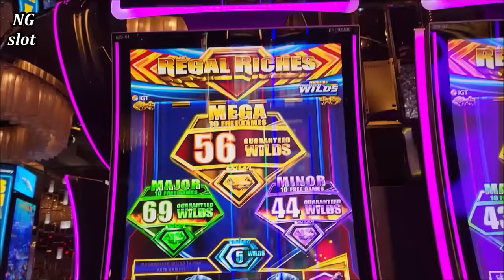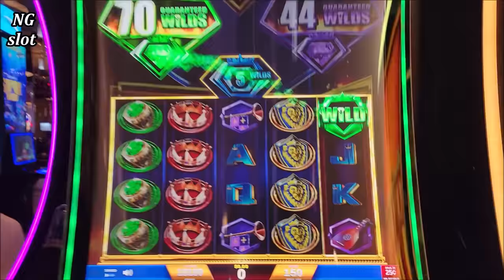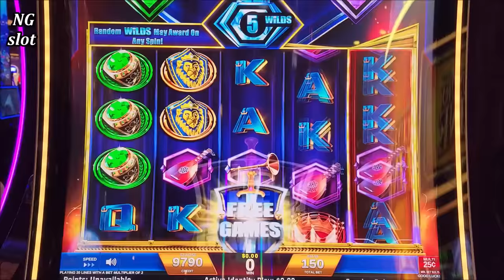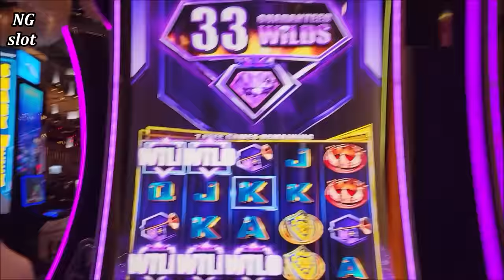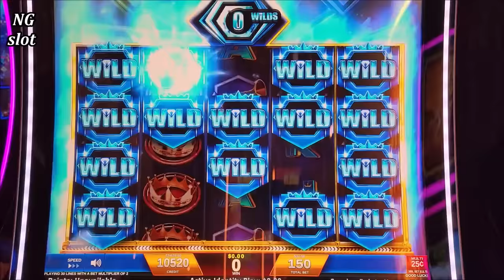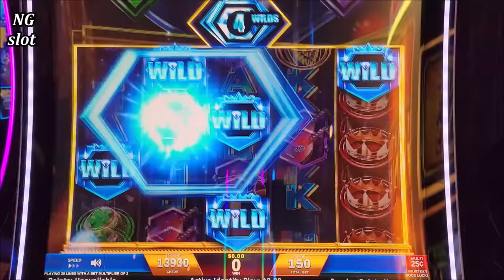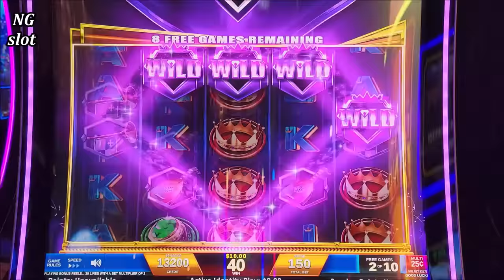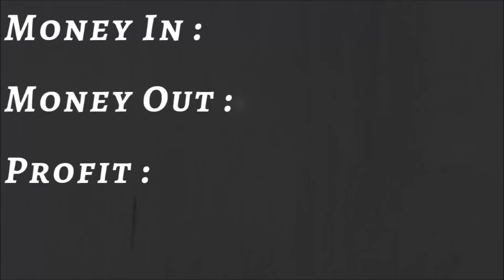High Limit REGAL RICHES Slot $37.50 Max Bet Bonuses & Nice Wins | Winning On Slots In Las Vegas